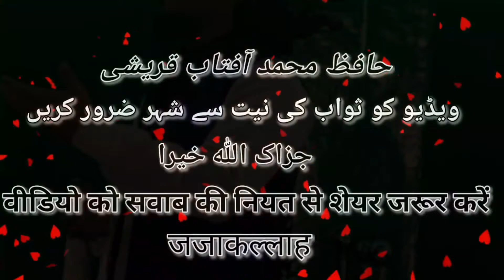huzoor ﷺ ki apni ummat se muhabbat //हुजूर ﷺ की अपनी उम्मत से मोहब्बत // Hafiz Aftab Alam Qadri